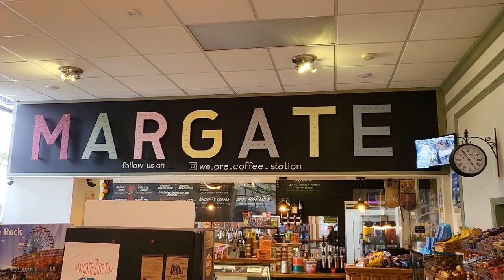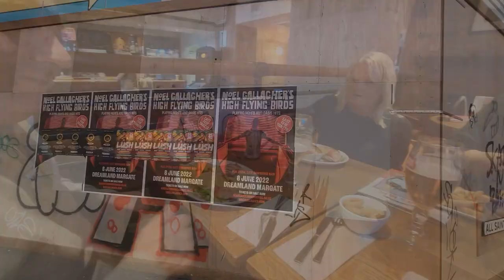Noel Gallagher Rocks Margate!!